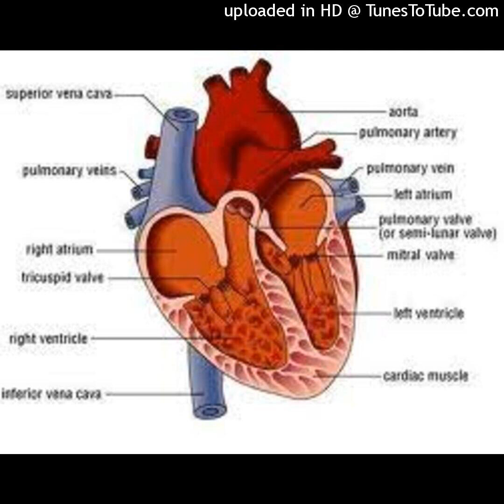Aceste alimente îți mențin arterele curate și te protejează de bolile cardiovasculare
Una dintre cauzele principale ale decesului o reprezintă problemele cardiace.
Riscul major atât pentru atacul de cord cât și pentru accidentul vascular îl reprezintă arterele înfundate care pot întrerupe fluxul de sânge. Stresul, lipsa activității fizice și o alimentație nesănătoasă sunt factorii principali care cauzează înfundarea arterelor.
De aceea, în acest articol vă prezentăm câteva alimente care vor preveni înfundarea arterelor.
Pentru a le afla și a rămâne la curent cu noutățile, abonați-vă, apreciați materialul și distribuiți canalul! Multă sănătate! Nu omiteți sfatul medicului! Sursă articol